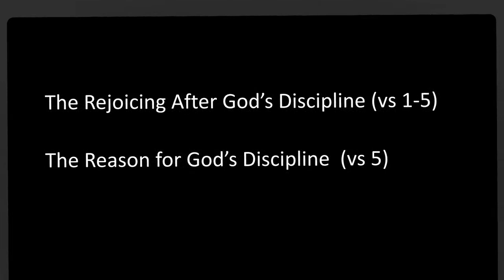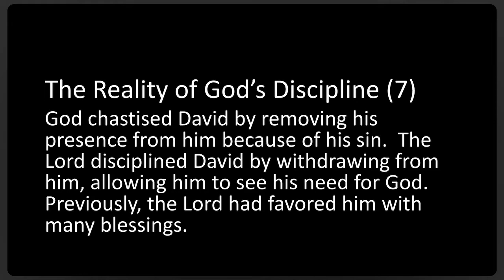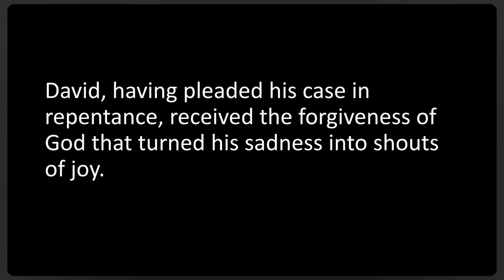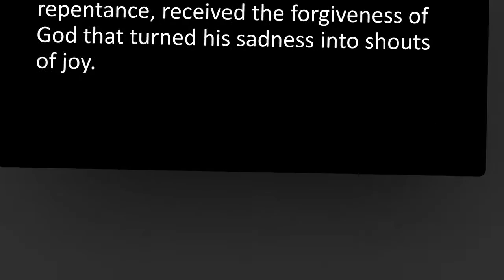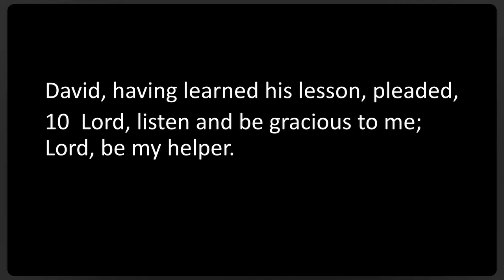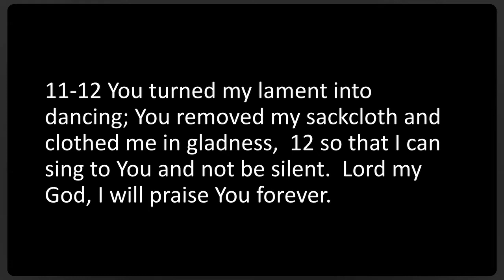May12, 2021 WOW...Word on Wednesday